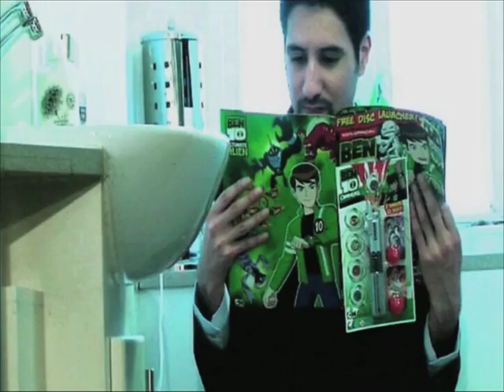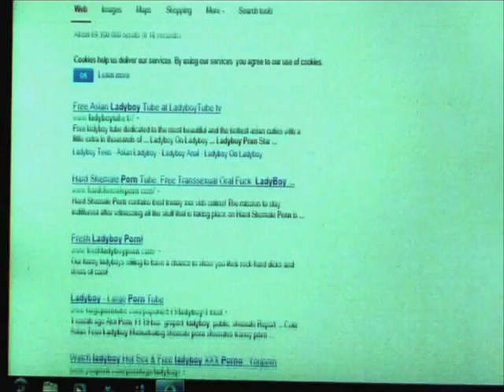The Meeting Room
One man spends his day at work offending, shocking and making a grown man cry. You thought your boss was bad?! You haven't seen anything yet.

With a tight schedule of sleeping, defecating and 'looking busy', watch what happens when he tries to fit an impromptu bit of 'personal time' between himself and some online lady boy porn.

With fantastic performances, this light hearted comedy, although technically flawed, delivers laughter and plenty of cringe worthy moments.

Cast:

Alex Zarka...The boss
Francesca Lombardo. Lady outside the lift
Bradley Peter. The crying man
George Calverley. Head of Accounts
Darcy Hines...You
Antony Kingdom...You2
Laura Robertson...Receptionist

Written, directed and edited by Jake Thomas